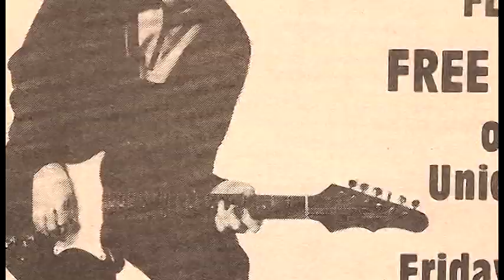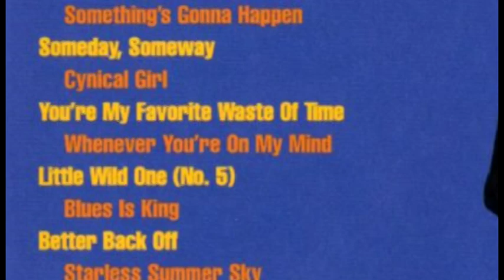Marshall Crenshaw - Starless Summer Sky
Album: Miracle of Science (1996)